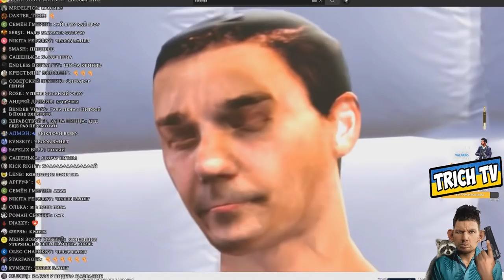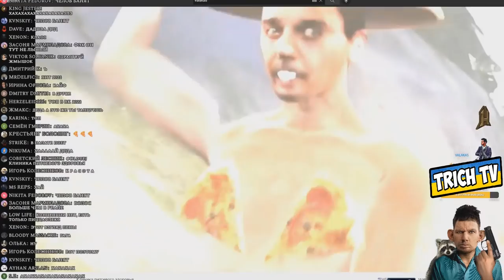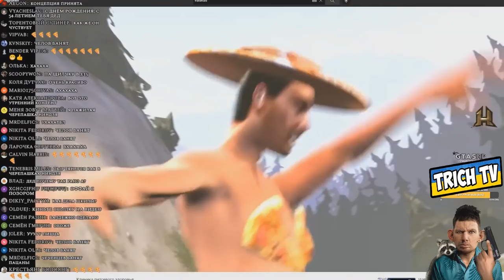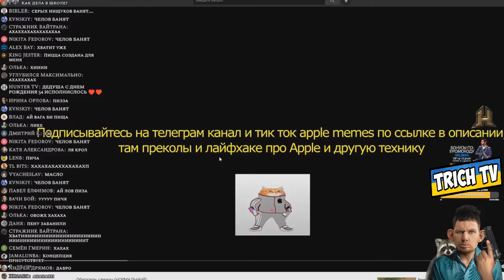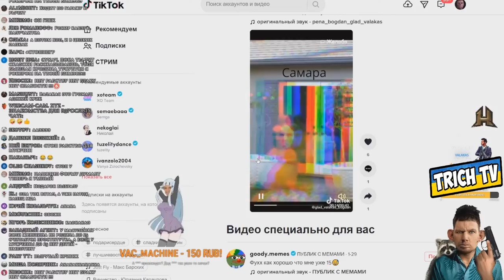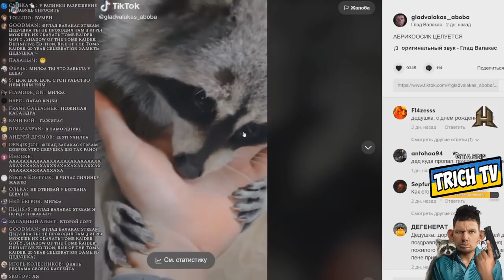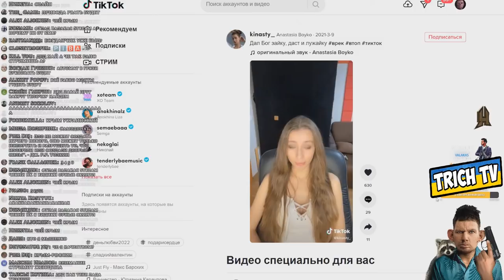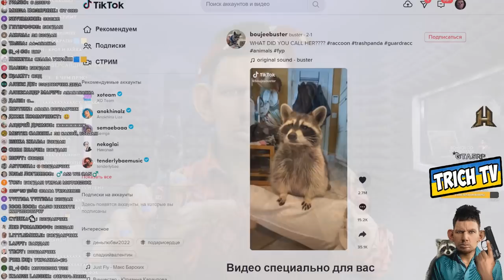😁Видосы от @MrVelaskes201 и ♿Тик-Токи♿ Валакас смотрит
00:00 Начало
00:08 Денчик танцует и поёт про пиццу
04:16 Борьба за пиццу Денчик VS Валакас
05:03 Обитатель Самары
06:31 Самарская Интеллигенция
07:50 Почему Валакас ни когда не женится (ахахах но мы то знаем...)
10:48 За это точно бан (Гений на авторе)
11:56 Богдан богом дан
12:25 Абрикосик
12:55 Концепция не понятна
13:53 А теперь концепция есть
14:26 Это я